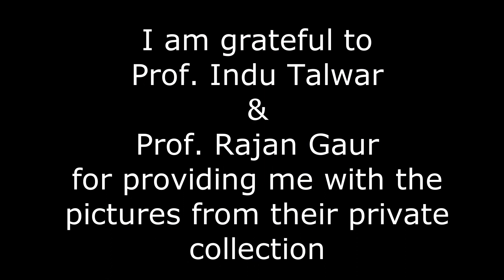sweet memories of Anthropology Department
Sweet memories of Anthropology Department, Panjab University, Chandigarh, from where I passed my M.Sc Anthropology